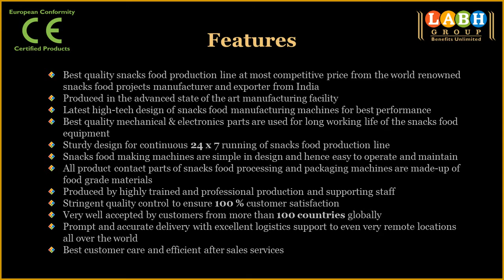Kurkure Manufacturing Line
Labh Group -- A leading manufacturer and exporter of best quality snacks food production line exporting to more than 100 countries worldwide.

Features

• Best quality snacks food production line at most competitive price from the world renowned snacks food projects manufacturer and exporter from India

• Latest high-tech design of snacks food manufacturing machines for best performance

• Sturdy design for continuous 24 x 7 running of snacks food production line

• Snacks food making machines are simple in design and hence easy to operate and maintain

• World class manufacturing facility with state of the art equipment to produce best high quality snacks food making machines

• Strong R & D department continuously trying to bring in new innovative ideas and concepts to supply most advanced snacks food plant & machineries to our global customers